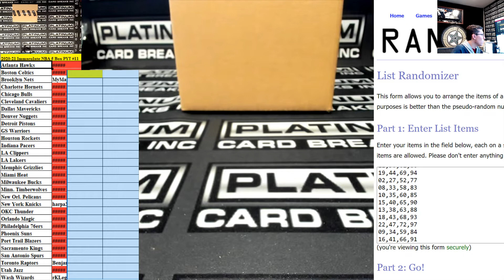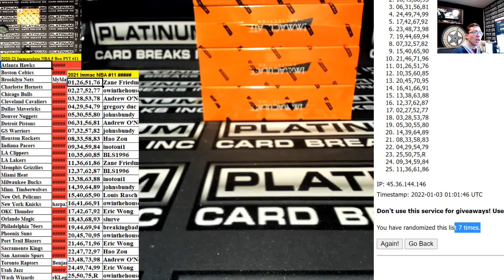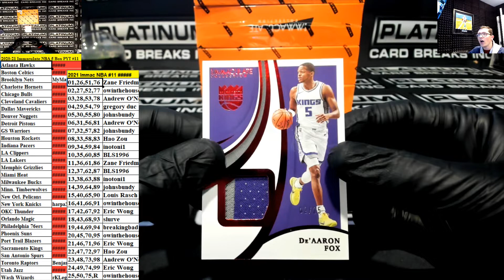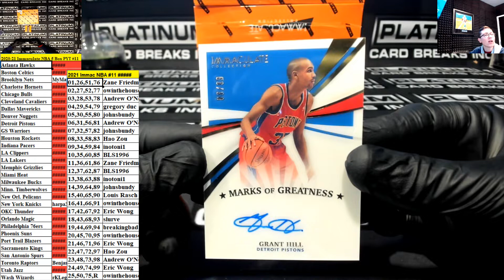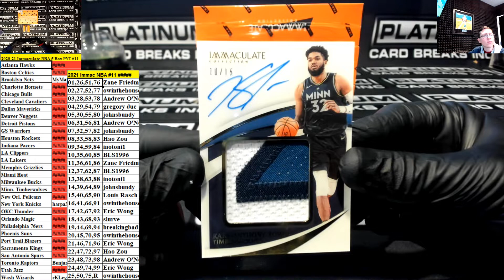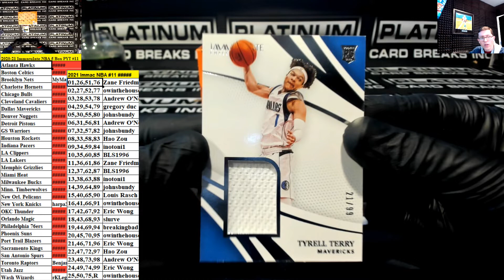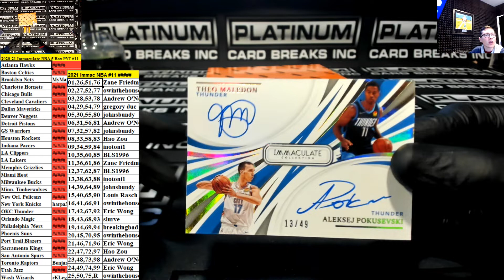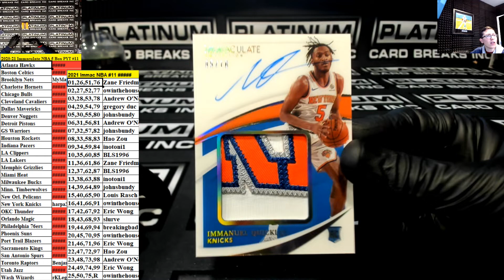2020 21 Panini Immaculate Basketball Hobby 5 Box Case Pick Your Team #11